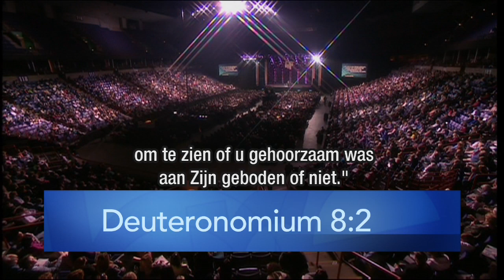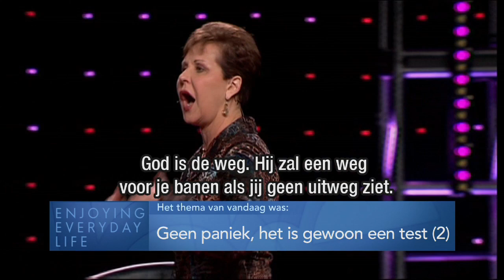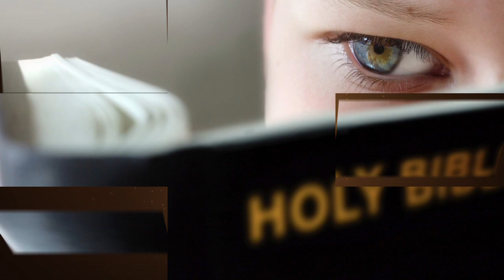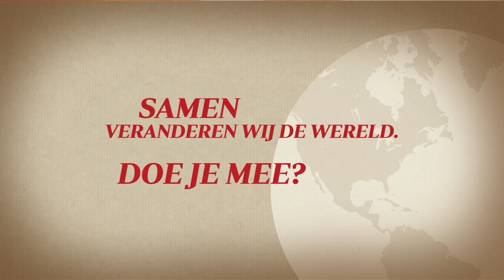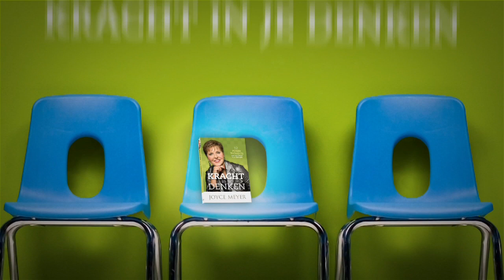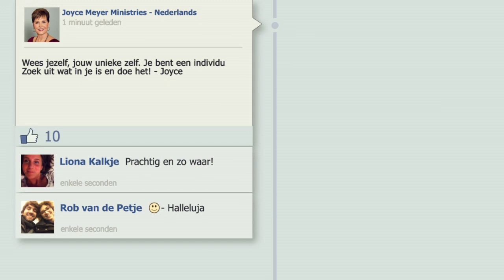Geen paniek, het is gewoon een test (2) – Joyce Meyer – Met Jezus in je dagelijks leven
Vandaag kun je leren hoe je vanuit een heel ander standpunt naar de beproevingen in je leven kunt kijken.